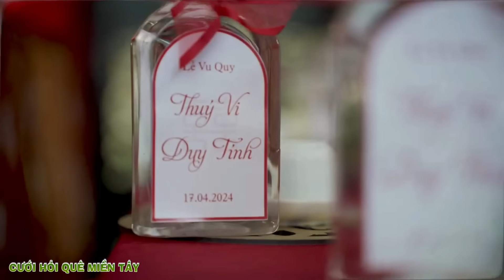Đám Cưới Bến Tre CHÚ RỂ TRẺ HỎI CÔ DÂU XINH SÍNH LỄ NHIỀU VÀNG THẬT LINH ĐÌNH Hoành Tráng Quá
► ĐC : 26/1 tỉnh lộ 883 - Thị trấn Bình Đại - Bến Tre
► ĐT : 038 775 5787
◈ Nguồn : Nguyễn Điền